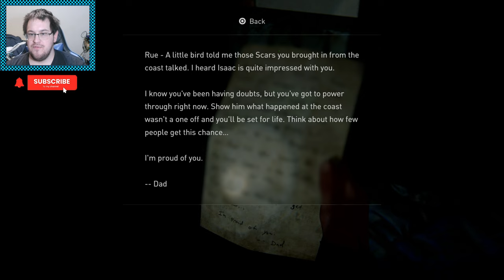THAT IS MESSED UP - THE LAST OF US 2 REMASTERED PART 14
Let's Play THE LAST OF US 2 REMASTERED Part 13 . The Last of Us 2 remastered is a 2024 action-adventure game developed by Naughty Dog and published by Sony Interactive Entertainment. Set five years after The Last of Us (2013), the game focuses on two playable characters in a post-apocalyptic United States whose lives intertwine: Ellie, who sets out in revenge for a murder, and Abby, a soldier who becomes involved in a conflict between her militia and a religious cult. The game uses a third-person perspective; the player must fight human enemies and cannibalistic zombie-like creatures with firearms, improvised weapons, and stealth.

Development began in 2014, after the release of The Last of Us Remastered. Neil Druckmann returned as creative director, co-writing the story with Halley Gross. The themes of revenge and retribution were inspired by Druckmann's experiences growing up in Israel. Ashley Johnson reprises her role as Ellie, while Laura Bailey was cast as Abby. Their performances included the simultaneous recording of motion and voice. Gustavo Santaolalla returned to compose and perform the game's score. The developers pushed the PlayStation 4's technical capabilities. Development reportedly included a crunch schedule of 12-hour workdays and cost around US$220 million, making it one of the most expensive video games to develop.

Following some delays, partly due to the COVID-19 pandemic, The Last of Us Part 2 Remastered  was released for the PlayStation 5 on January 19, 2024. It received critical acclaim for its gameplay, audio design, score, performances, characters, and visual fidelity, though its narrative and themes divided critics. It was review bombed on Metacritic, with some players criticizing the story and characters; discourse surrounding the game became adversarial. Part II is one of the best-selling PlayStation 4 games and the fastest-selling PlayStation 4 exclusive, with over four million units sold in its release weekend and over ten million by 2022. It won more than 320 Game of the Year awards and received multiple other accolades from awards shows and gaming publications.
In November 2023, following a PlayStation Store listing leak, Naughty Dog announced a remastered version of the game, titled The Last of Us 2 Remastered. It was released for the PlayStation 5 on January 19, 2024; existing owners can purchase the game digitally for US$10. A special edition version, including a SteelBook case, trading cards, patch, and pins, was made available in some regions.[74] Remastered features visual improvements, faster loading times, DualSense integration, audio descriptions, a speedrun-focused mode, and an audio commentary for cutscenes featuring Druckmann, Gross, Johnson, Baker, Bailey, and Woodward.[74][75] Some journalists and players questioned whether the game needed a remaster within four years of its initial release, though others felt it was justified by the additions and price point.[76][77][78]

New gameplay modes include Guitar Free Play, featuring playable characters Ellie, Joel, and Gustavo (modeled after Santaolalla) in several locations with unlockable guitars like Gustavo's banjo;[79] Lost Levels, featuring three scrapped and incomplete gameplay sequences with an introduction by Druckmann and commentary by designers Pete Ellis and Banun Idris;[80] and No Return, a roguelike survival mode featuring randomized combat encounters.[74] No Return features ten playable characters[b] with unique traits and tracked challenges, which can be completed to unlock skins and gameplay modifications.[81] Each run in No Return features five encounters and a boss fight.[82] Encounters consist of four gameplay types, including fighting waves of enemies, capturing a guarded safe, and defending a friend. Upgrades, items, and weapons collected during runs are lost upon completion or failure. That Sounds
THE LAST OF US 2 REMASTERED PART 14